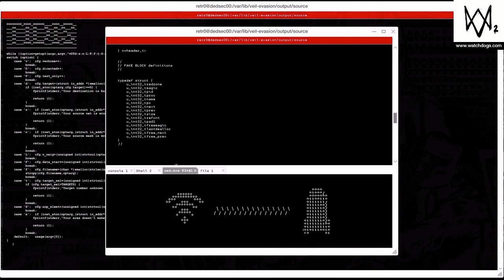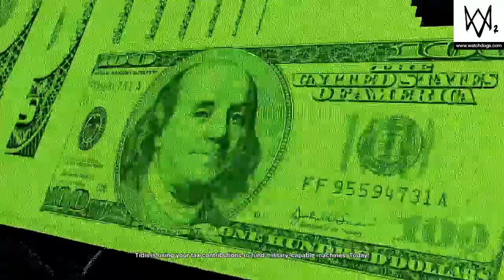Watch Dogs 2 - Episode 32